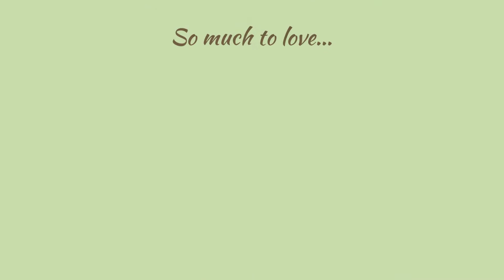1128 Cowan ~ Healdsburg Home for Sale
Welcome to 1128 Cowan Lane in the desirable wine country town of Healdsburg, California!

Upon entering the wine barrel-inspired gate, you will be amazed at the elegance before you. Designed for indoor/outdoor living, the flagstone patio, outdoor kitchen, sitting areas and privacy inspire wine country living in every way.

Once inside, you will feel the warmth this home has to offer with beautiful wood floors throughout.  Enjoy the ambiance of the wood burning stone fireplace on those chilly evenings.   The gourmet kitchen is every chef’s dream.  Designed to perfection, you will enjoy cooking and entertaining in this kitchen which includes a gas stove, double ovens, a wine refrigerator, a beautiful island with a stunning chandelier overhead and an abundance of storage.

There are three inviting bedrooms with views out to the patio and ample closet space in each.  French doors in the master bedroom open to a hot tub for those relaxing nights watching the stars above.
Included is a two-car garage with laundry room and storage.

Conveniently located as you are close to town and all conveniences.  An opportunity like this does not come around often.  This home is an entertainer’s dream!  Live like you are on vacation… every day!!